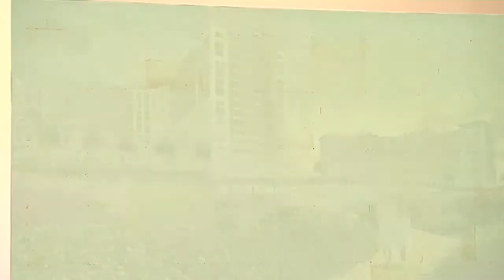TORRES DE LA DISCORDIA POR FRANCISCO JAVIER PROCESO 09-12-2018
La construcción del  mega proyecto Turístico Moon Palace que incluye 18 pisos en playa ha generado un conflicto entre hoteleros de la zona a quien no escapa el Gobierno con su Ministerio de Turismo, la obra que contempla una inversión de 600 Millones de dólares que entraría en operación en 3 años, tendrá 2149 han 16 restaurante un campo de golf y alojamiento para empleados. Estas torres han puesto en peligro la luna de miel que durante tantos años han disfrutado hoteleros y gobiernos.